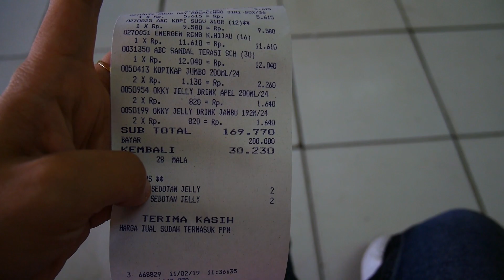BELANJA DI PASAR SUKABUMI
Untuk Oleh-oleh balik ke Malaysia, aku biasanya belanja di pasar tradisional karena harganya yang lebih murah dan juga lengkap.
Kali ini aku dengan mamah belanja di pasar Sukabumi dengan menggunakan angkot...

My  Name : Arnis Syaripah Aveiro
Originally from : Sukabumi-Bandung, Indonesia
Currently Live in : Selangor, Malaysia